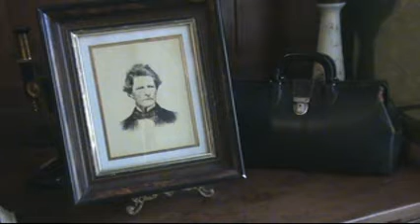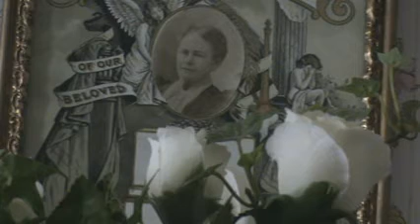The Loop-Harrison Mansion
This film is a brief overview of the Loop-Harrison Mansion here at our museum in Port Sanilac, Michigan.  Port Sanilac is about 90 minutes north of Detroit, and 30 minutes north of The Blue Water Bridge, the junction between Sarnia, Ontario, Canada, and Port Huron Michigan.  Come and visit us this summer.